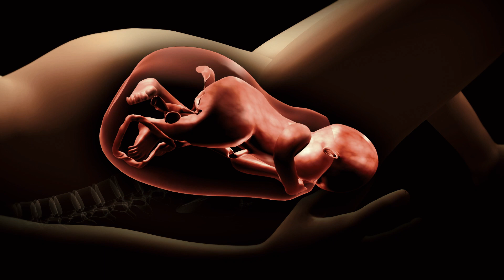طرق تسهيل الولادة الطبيعية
تشاهدين عزيزتي في قناة الحمل والولادة فيديو جديد بعنوان طرق تسهيل الولادة الطبيعية  ونطلب منك مشاهدة الفيديو حتى النهاية لكي تستفيدي، وإذا نال المحتوى إعجابك لا تبخلي علينا بالاعجاب او مشاركته مع أصدقائك حتى تعم الفائدة جزاك الله خيرا.